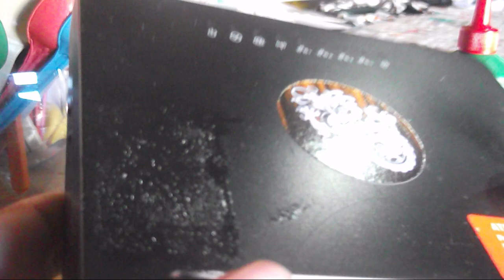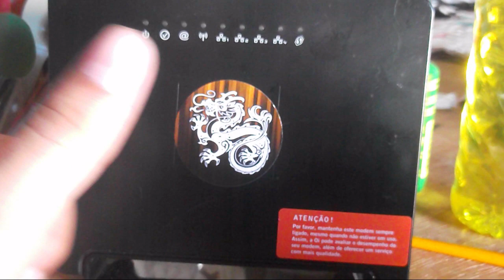🔸 Remover cola de adesivos em aparelhos eletrônicos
Removeu um adesivo de um aparelho eletrônico, e ficou uma cola do adesivo? Veja como remover a cola adesiva de modo bem fácil!
👇👇👇 ⏩ LEIA A DESCRIÇÃO COMPLETA ⏪ 👇👇👇

📌 No vídeo tutorial, eu mostro como remover cola adesiva em um roteador de internet. Mas com esse método pode ser utilizado em vários aparelhos eletrônicos por exemplo, em TVs, Notebooks, aparelhos de som, em fim. Basta seguir o passo a passo do vídeo e as dicas.

Dica: ao remover a cola adesiva do adesivo utilizando o óleo de máquina ou de cozinha, pincel ou esponja de cozinha, e uma flanela umedecida com água, limpe com detergente de cozinha, e limpe com um pano seco.
🛠 Materiais Necessários:
↳ Óleo de máquina, ou óleo de cozinha;
↳ Flanela umedecida com água, ou esponja de cozinha;
↳ Pincel.